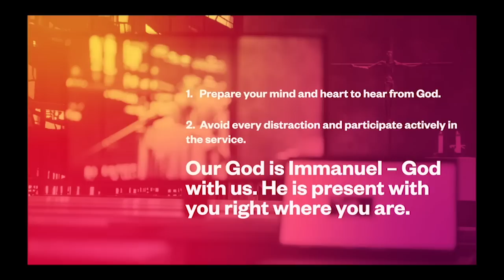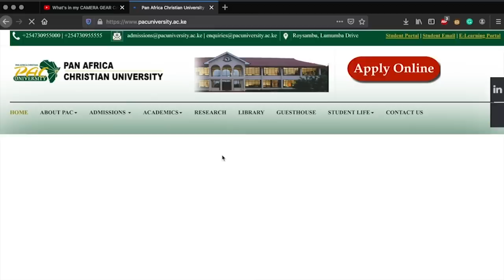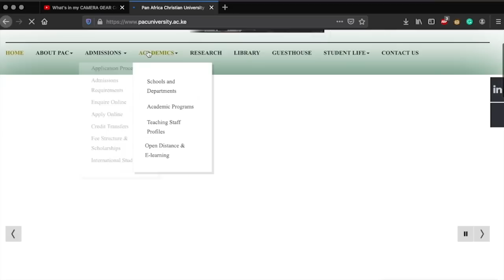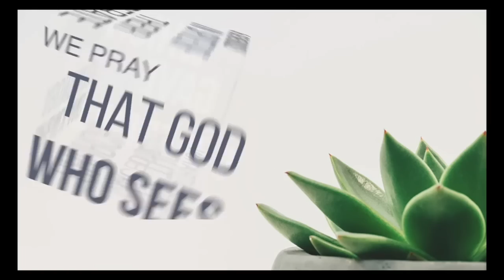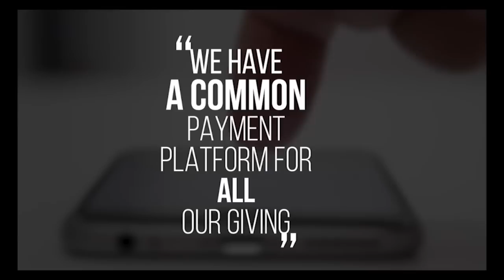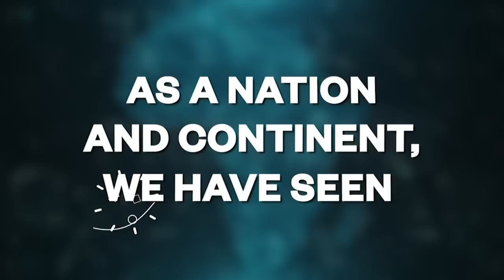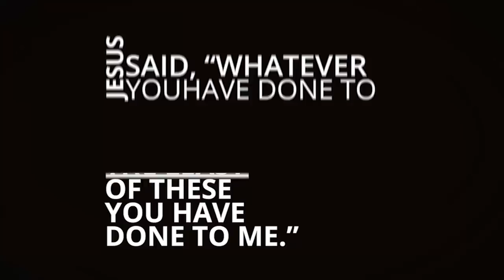CITAM FAMILY SERVICE | CITAM Church Online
Welcome to the sunday service. May you have an unforgettable experience in the presence of the Lord as we worship and feed from His word. Be Blessed!